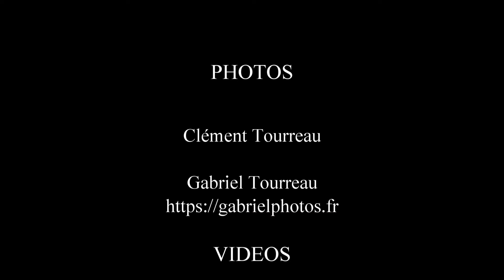Rallye des vins du Gard 2023 - 25 - LETOURNEAU Nicolas - MELOT Jerome - Renault Clio RS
Crédit photos :
Clément Tourreau :